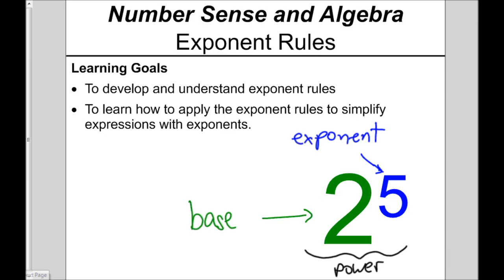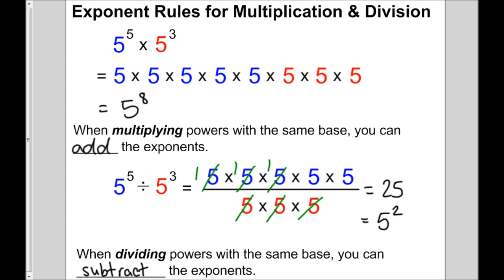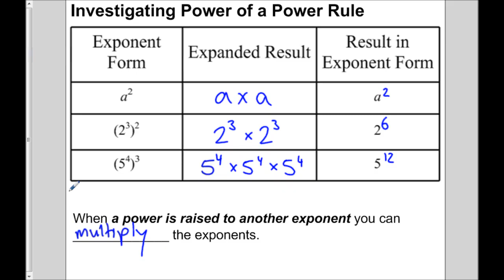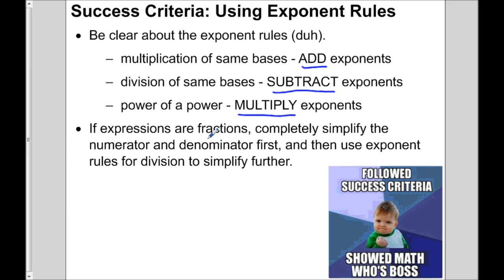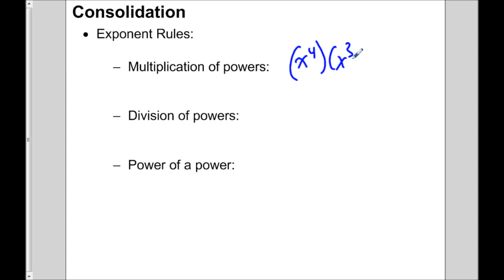The Exponent Rules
Learn how exponent rules are developed and how they are used to simplify expressions with exponents. For a PDF copy of the presentation, go